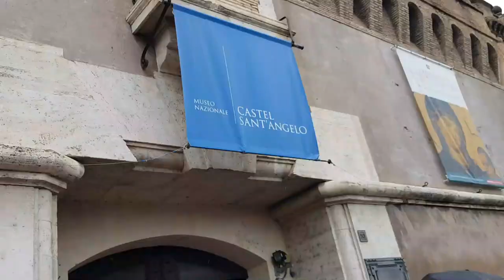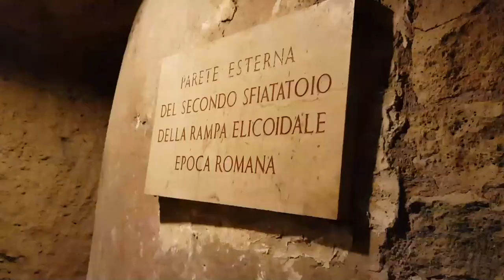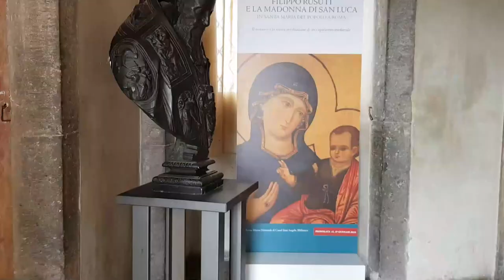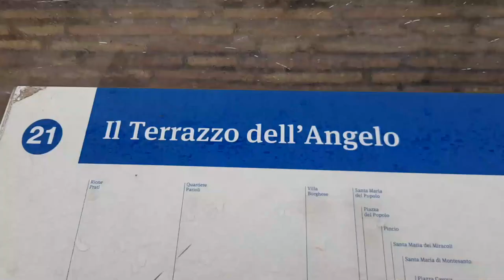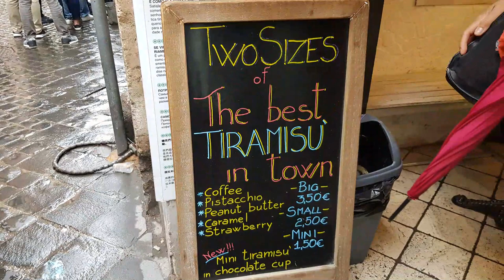Rome, Italy #3. Castel Sant'Angelo, 성 천사의 성, 천사의 다리, 로마여행